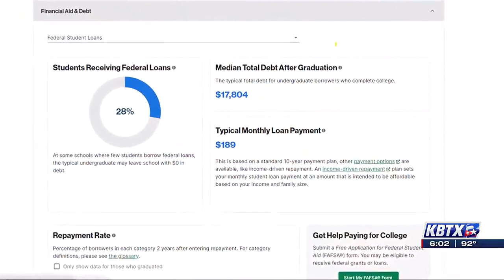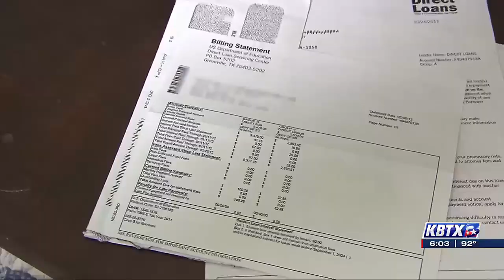Local Finical Advisor discusses tips as student loan payments return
Millions of borrowers will begin paying back their student loans after a three-year pause that began during the pandemic ended on Sunday.

According to the Biden Administration, more than 45 million borrowers owe approximately $1.6 trillion in student loan debt. Over the summer, the Supreme Court ruled against the Biden Administration Student Loan Forgiveness Plan which meant there would be no relief for those millions of borrowers. Now, some borrowers will have to find new ways to balance their budget with part of their income going towards a new expense.

Josh Landman, a financial advisor with Edward Jones, said there’s potential that more people will need financial advice now that payments have resumed.

“Clients are all shapes and sizes that we work with, but for students that are fresh coming out of A&M, it’s pretty common to have student loans and come up with a plan on how we’re going to attack it,” Landman said.